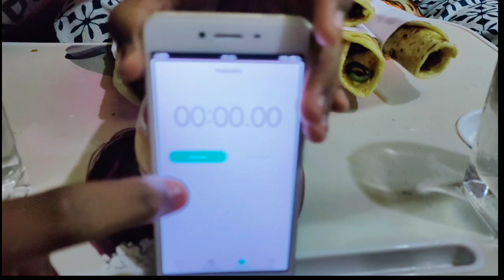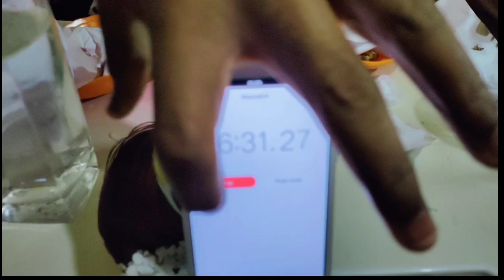Didi vs Bhai | দিদি vs ভাই | 6 টা চিকেন রোল চ্যালেঞ্জ | Homemade food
যদ্দিন আছি ভালো মন্দ খেয়ে বাঁচি।😋😋